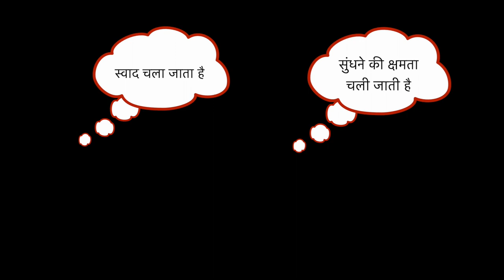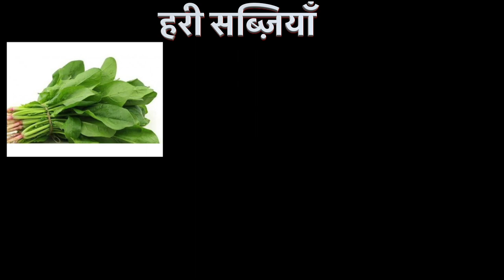कोरोना काल में खान-पान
इस वीडियो में ये बताया गया है कि कोरोना से पीड़ित व्यक्ति का खान-पान क्या होना चाहिए तथा इस बीमारी से उभरने के बाद उनका खान-पान क्या होना चाहिए।